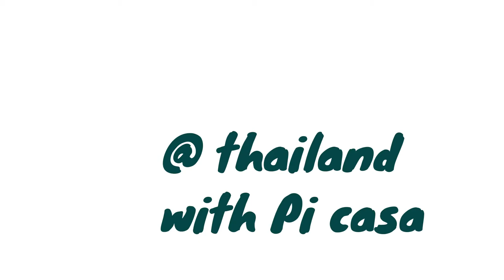រាត្រីដើរលេងប្រទេសថៃ Mr Reatrey @thailand with Mr Pi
chea reatrey, While Waiting For Customers - Pattaya Thailand, បីសាចក្រមុំ ច្រៀងគោកពិរោះណាស់ ,cheareatrey , ប៉ូលីសចាប់ចោរ កំប្លែងពេកហើយ , អាបហោះបុកជាប់ដើមក្រសាំង